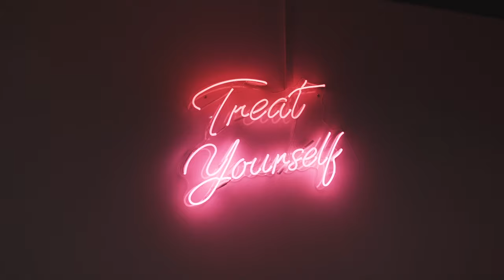Epic Dessert B Roll - Inspired by Daniel Schiffer - Sony A7iii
First attempt at making a B Roll style video for a local dessert parlour.

Inspired by Daniel Schiffer & James Matthews.